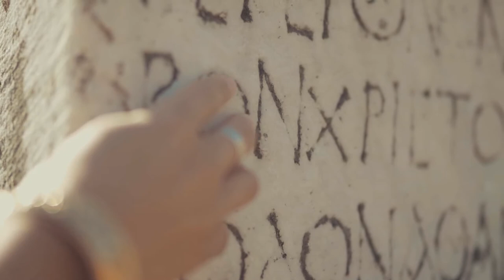Free Vlog Music - Game of Thrones Cinematic Music (Ethnic Trap)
A music good for cinematic intro. This is good for small movie projects. The music is originally composed by me.

Hello! I'm a small YouTuber who creates random videos online.
I create different kinds of videos.

All music and video published in my channel are all originally made by me.

You can use this music for FREE!

Song: Edsel - Game of Thrones Cinematic Music (Ethnic Trap)